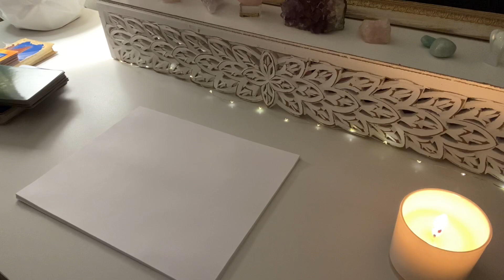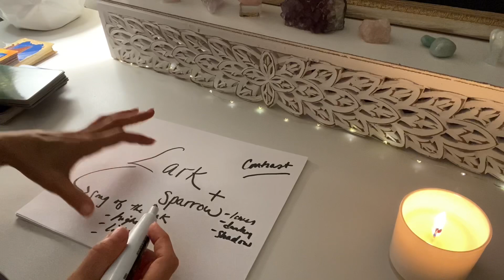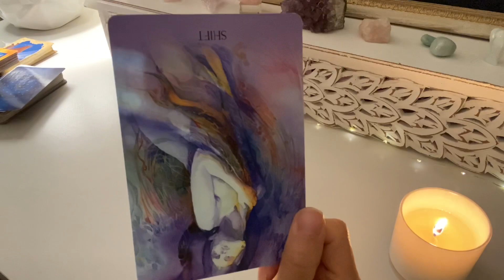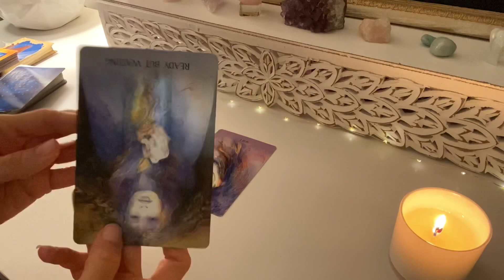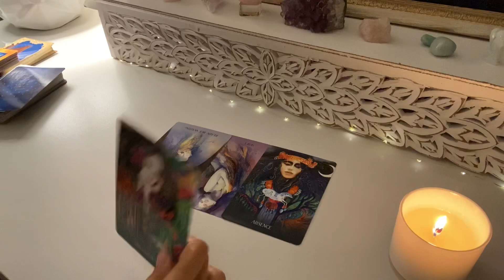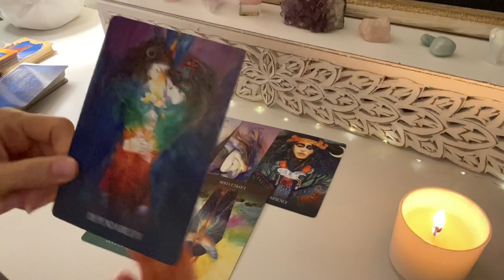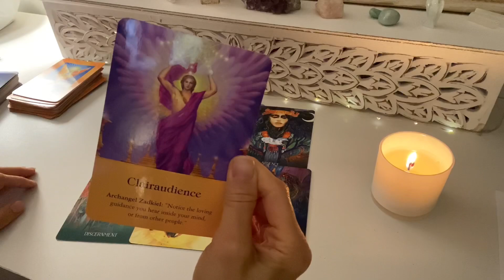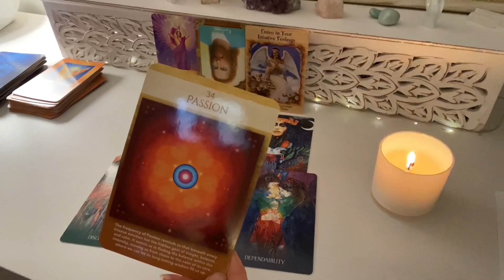“AUTHENTICITY” Messages from the Masters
Messages from the Masters Channeling 8/27/20 for Collective Energies.

LARK & SPARROW SYMBOLISM:
“Larks have a crescent shape across their breasts.  The crescent shape often signifies lunar qualities, and the moon is often linked with the concept of self.  Therefore the lark reflects the inward journey that’s often associated with self-discovery.  This goes hand in hand with their singing, something that, for humans, is often considered a private activity and a deep reflection of inner self.  Lark encourages us to explore our inner selves and sing out loud.”

“The sparrow teaches us to be vigilant, hard-working, and productive. In the wild, these birds are constantly working to ensure the comfort in their lives, collecting food and gathering. If we want to live happy and bountiful lives, the sparrow animal guide stresses the need for us to keep from being idle. We must work for what we want. By accomplishing things that we can be proud of, we will also continue to boost our self-esteem and sense of worth. The sparrow symbolism are also a wonderful symbol of protection and communal involvement, as they achieve their power through strength of numbers. Sparrows are not independent birds, but that is not to say that they are desperate or needy. On the contrary, these birds can be fierce in their own little way. The sparrow symbolism reflects the self-worth that each of us should feel for ourselves regardless of external factors. This energy and passion for ourselves is within each of our hearts somewhere, waiting to be awakened. These little songbirds want us to sing our soul’s own song, just as they do. In addition to inspiring us to love ourselves, the sparrow spirit guide also symbolizes other joyful and caring qualities, such as creativity, community, friendliness, and the importance of simplicity.”

The sparrow, throughout history, became a symbol of peasants and the lower classes.*

* This is the part I sensed in the reading as ‘lower’ like we were beggars or had to steal – this is all related to the self-worth lessons mentioned above.